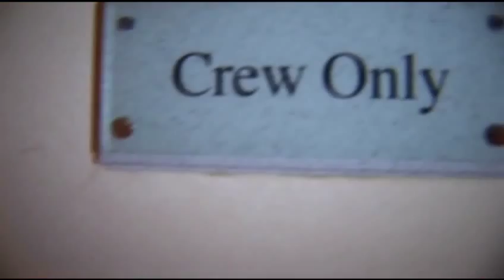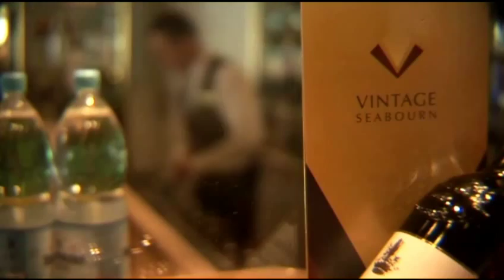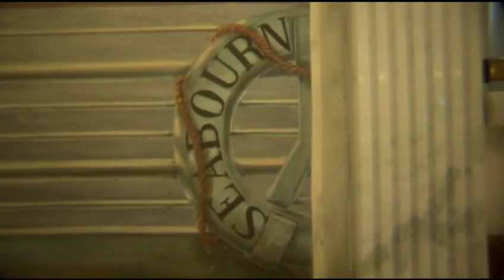Seabourn Cruises: Discover our people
Promotional film for the luxury cruise line Seabourn. We are introduced to Seabourn's dedicated and highly trained staff through a series of 6 interviews. The film was shot on HDV with film lens adaptor for a high end feel.